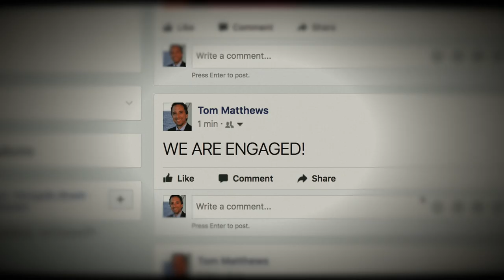DEANY BEAN IS DEAD : OFFICIAL TRAILER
Mikael Kreuzriegler’s black comedy DEANY BEAN IS DEAD premieres on digital July 10, 2020 from Global Digital Releasing.

A down-on-her-luck woman (Allison Volk, “The Lone Ranger”, “Anya”)  tries to win back her ex-boyfriend at his engagement party without revealing that her recently strangled boss is in the trunk of her car.